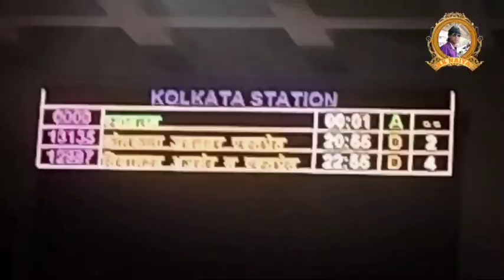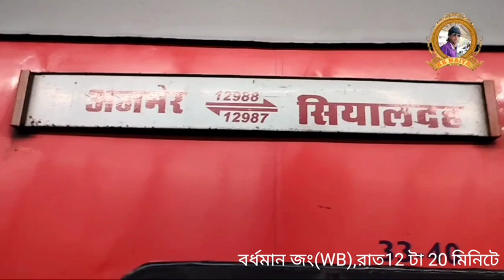শিয়ালদহ আজমির এক্সপ্রেস||Sealdaha Ajmer Express2023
2023sealdahajmerexpress
Sealdah Ajmer Express route.